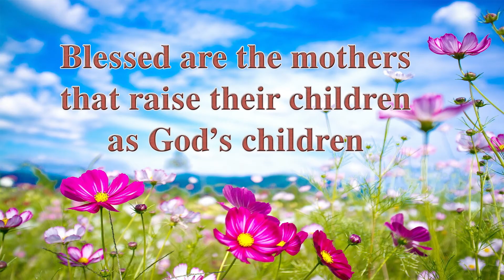Fr. Elpidios Vagianakis: Divine nannies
Blessed are the mothers that raise their children as God's children

Divine nannies

“Father, how should a mother raise her child?”
“Every mother must raise her child with much love and affection, with a lot of tenderness and showing him the path of spiritual courtesy. She should tell him that he is a child of God. That she herself gave her child his body, but his soul was given to him by God himself. And that he is a prince, because God the Father is the King of all the world. Therefore, her child is also a prince.
That is why she must absolutely never let her child forget his royal origin, that is, he is descended from our Father, God the King. But in order to accomplish this, the mother must correctly play the role of a divine nanny that God has given her.”
"What do you mean when you say divine nanny?”
"A divine nanny is what the word itself says. A nanny is the woman who is recruited by a parent to help in the raising of his child. Isn't she?
However, we are talking here about a divine nanny. Do you know why? Because the one who has recruited the mother and father, but especially the mother, is God the King himself. So this woman, that is, every mother who gave birth to a child, should feel that God has given her this wonderful role to raise His own child.
As a divine nanny, she should not say her own words, but the words of God the Father. That is, to convey to her child the way that God himself would want His child to be raised. To raise him with love, as his God the Father is. To raise him with compassion for all the people in the world, as his God the Father is. To raise him with kindness, as his God the Father is. To raise him, that is, as a king would want to raise his prince. When this mother does not forget this, then she will be greatly rewarded by God himself.
If, however, she exploits this gift which God has given her, that is, to be a divine nanny, and passes on to the child what she wants, according to her own ideas and her bad desires, then this child will not be good at all. He will be bad. This child will develop into a person who will not only harm himself, but will also harm others. Then you must know that this parent, this mother, will be very hurt when she will hear God Himself telling her: "You were not a good divine nanny at all, you were not a good mother at all."
To be a divine nanny is a very great gift that God gives to mothers. Do you know why? Because every mother is an image of God's motherly love. That is why it is necessary as a divine nanny to bring to her child the love, tenderness and affection, whereby God will enter into the heart of her child, through the soul of his mother.
It is very important, therefore, that the divine nanny knows the will of God and communicates it to her child with a lot of sweetness, tenderness and modesty. God will see this and will reward her.
If we have good children today, it is due to the sweet mothers, who have played their role properly as divine nannies.
I wish you, all the mothers of the world, to become very sweet nannies and to instill the real image into your child's heart, which God himself will put into your heart, to transfer it to your child.
Like water that comes out of the depths of the earth, so you can convey the word of God's love in this way, from the depths of your heart, to your child.
You should know one thing: Whatever you will convey to your child, he will convey it to all the people of the world. Do you know how many people come here to get some water and are cooled from this source?
So, I wish your child to become a source of joy and peace to all the people who he will be with.
Take our Holy Virgin Mary, the sweetest Mother in the world, who was the perfect divine nanny, to teach you how to become sweet divine nannies of our King Jesus.